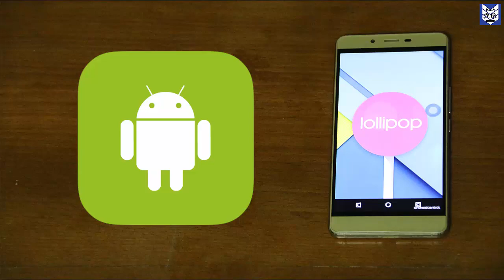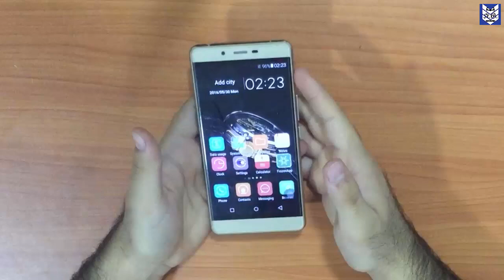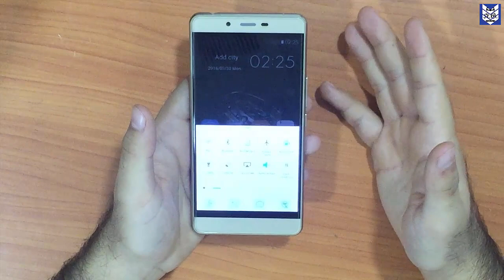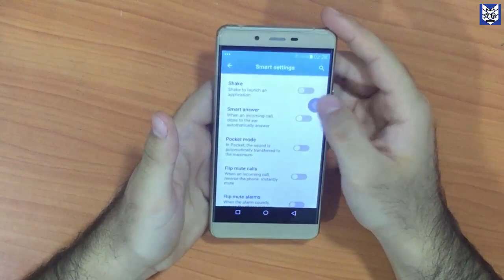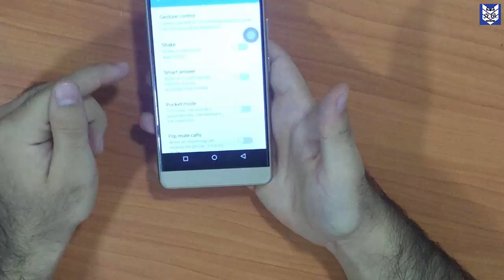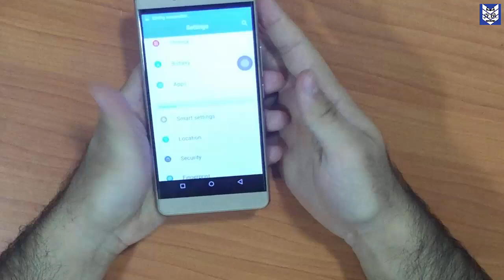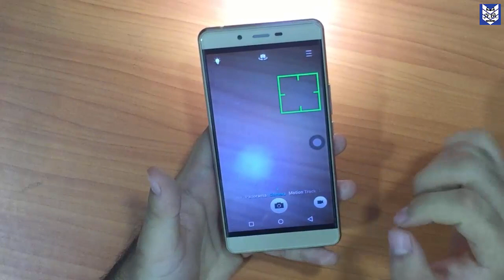Asse Q5 Mobile Review یه‌که‌م موبایلی مارکه‌ی کوردی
ASSE COMPANY CHANNEL
له‌م زنجیره‌یه باسی یه‌که‌م موبایلی مارکه‌ی کوردی ده‌که‌ین ئه‌ویش ئه‌سئ کیو ٥ تایبه‌ت مه‌ندی و تواناکانی ئه‌م موبایله